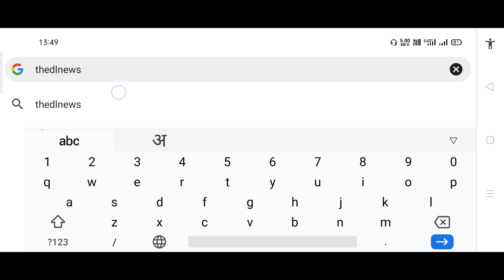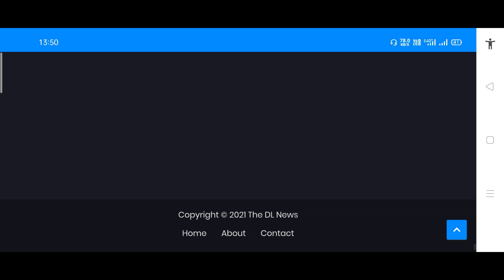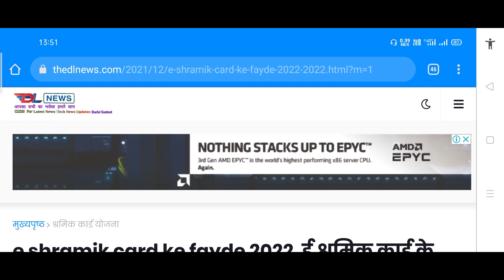e shramik card kaisa dikhta hai janiye, e shramik card kaisa hota hai dekhiye, e shramik card 2022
ई श्रमिक कार्ड कैसा दिखाई देता है, ई श्रमिक कार्ड कैसा होता है, ई श्रमिक कार्ड कैसा दिखता है, e shramik card kaisa dikhai deta hai, e shramik card. kaise banega, e shramik card online kaise banwaye, e shraMik card kaise banwaye, e shramik card ke fayde, e shramik card ke labh, e shramik card benefits, e sharamik card 2022 labh,